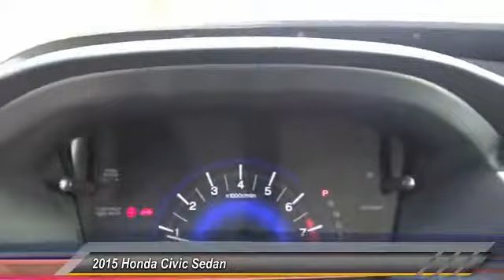2015 Honda Civic Sedan Pasadena Cerritos Los Angeles Alhambra Pasadena, SoCal, Orange County 150643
2015 Honda Civic Sedan 4DR CVT LX

HONDA OF PASADENA IS A NEW AND USED HONDA DEALERSHIP PROUDLY SERVICING LOS ANGELES, PASADENA, GLENDALE, ALHAMBRA, CERRITOS, & ALL NEARBY CITIES. THIS BLACK 2015 Honda CIVIC SEDAN IS EQUIPPED WITH A Engine: 1.8L I-4 SOHC 16-Valve i-VTEC, AUTOMATIC TRANSMISSION, AND RECEIVES AN ESTIMATED 30 City/39 Hwy MPG. CONTACT HONDA OF PASADENA TO SCHEDULE A TEST DRIVE AND TAKE THIS 2015 Honda CIVIC SEDAN HOME TODAY, OR VISIT OUR SHOWROOM CONVENIENTLY LOCATED AT 1965 E. FOOTHILL BLVD, PASADENA, CA 91107. STOCK #: 150643 | 2015 Honda Civic Sedan 4dr CVT LX AT HONDA OF PASADENA, OUR GOAL IS TO SELL THE BEST VEHICLES AT THE LOWEST PRICES AND TREAT OUR CUSTOMERS WITH RESPECT. AS A CALIFORNIA HONDA DEALER, WE BELIEVE WHEN YOU CHOOSE HONDA OF PASADENA YOU ARE MAKING THE RIGHT CHOICE.